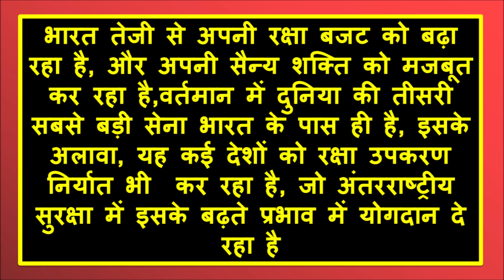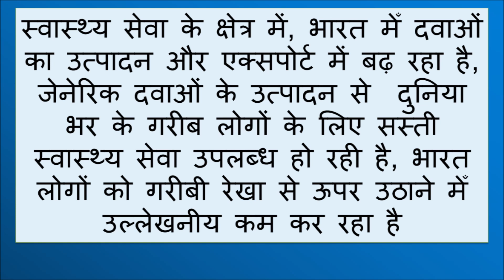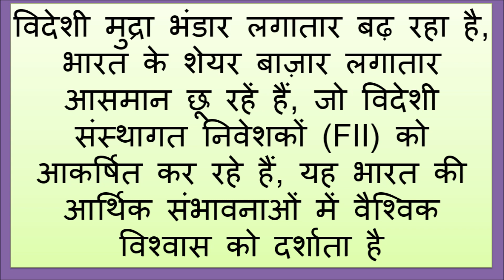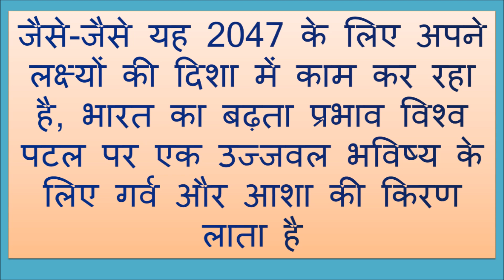Vishwa patal par bharat ka badhta prabhav par nibandh | विश्व पटल पर भारत का बढ़ता प्रभाव पर निबंध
विश्व पटल पर उभरता भारत निबंध
भारत की बढ़ती वैश्विक ख्याति पर निबंध
विश्व पटल पर भारत का बढ़ता प्रभाव
vishva star par bharat ki pehchan nirali hai essay in hindi
विश्व पटल पर हिंदी निबंध
वैश्विक पटल पर भारत का अभ्युदय g20
vishwa ki shan bharat par anuchchhed
vishva ki shan bharat
विश्व पटल पर भारत का बढ़ता प्रभाव पर निबंध
वैश्विक पटल का अर्थ
वैश्विक स्तर पर भारत की स्थिति
विश्व पटल पर उभरता भारत
अंतरराष्ट्रीय स्तर पर भारत की भूमिका पर निबंध
भारत एक महाशक्ति पर निबंध
भारत एक उभरती शक्ति PDF
Vishwa patal par bharat ka badhta prabhav nibandh pdf
Vishwa patal par bharat ka badhta prabhav nibandh meaning
Vishwa patal par bharat ka badhta prabhav nibandh essay
वैश्विक पटल पर भारत का बढ़ता प्रभाव

विश्व पटल पर भारत का बढ़ता प्रभाव निबंध, विश्व पटल पर भारत का बढ़ता प्रभाव पर निबंध, विश्व पटल पर भारत का बढ़ता प्रभाव निबंध, vishva patel per bharat ka badhta prabhav, nibandh vishwa patal par bharat ka badhta prabhav, vishva patel per bharat ka badhta prabhav nibandh